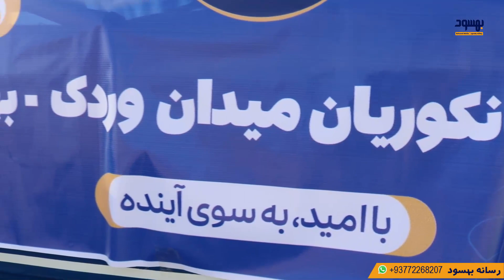قسمت اول کاروان امید بهسود/ کاروان امتحان کانکور ما به سلامتی رسید؛ اما مردم خیلی نگران بودن.